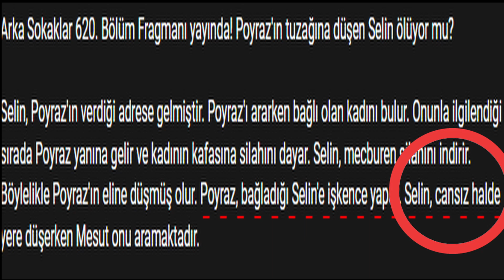lisede her allahın günü gittiğimiz lokmatacı